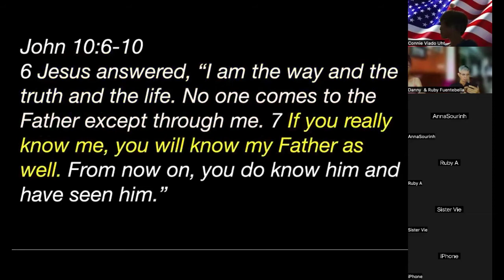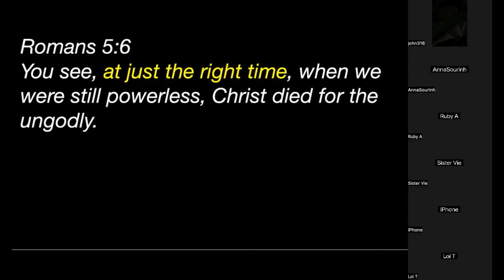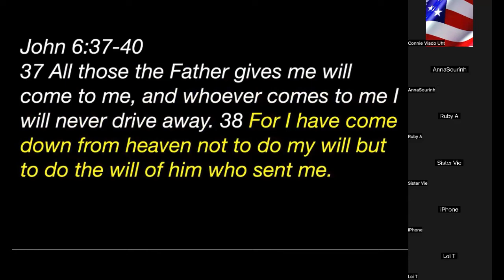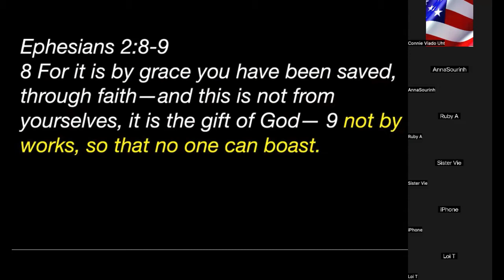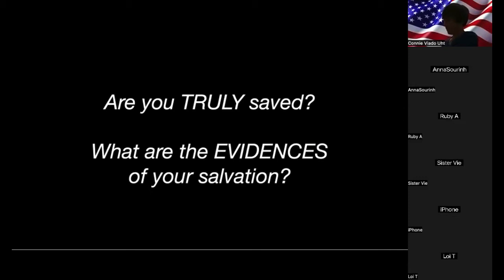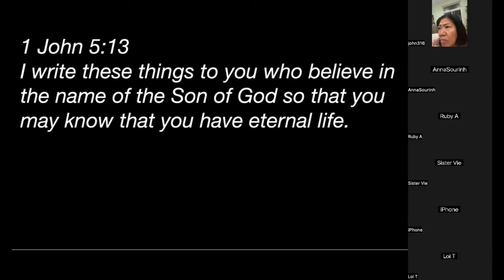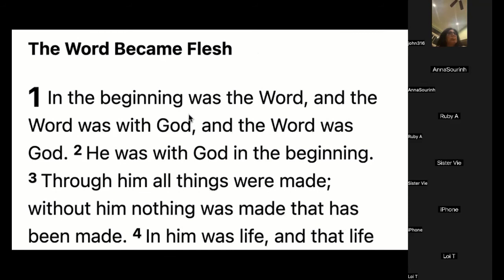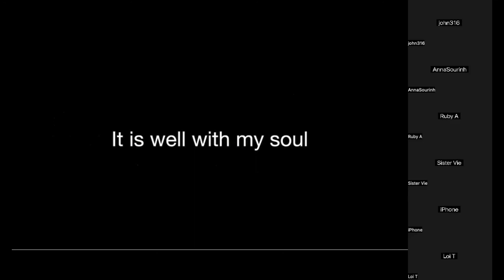072 John 17:1-5 US